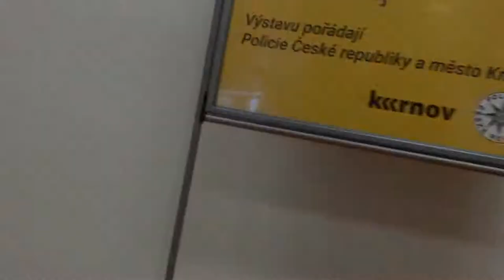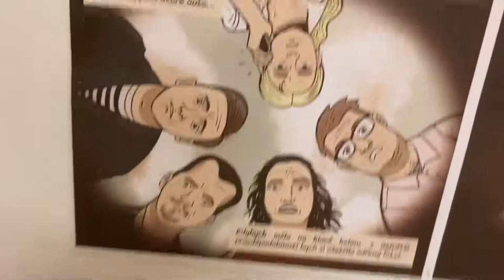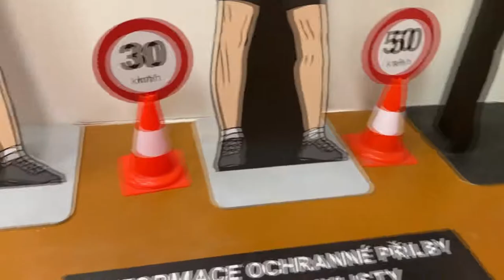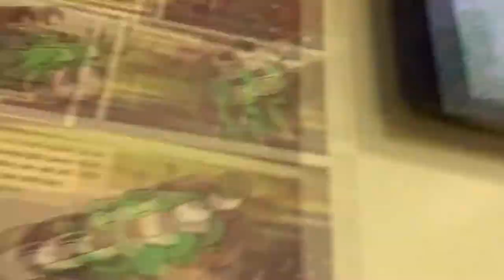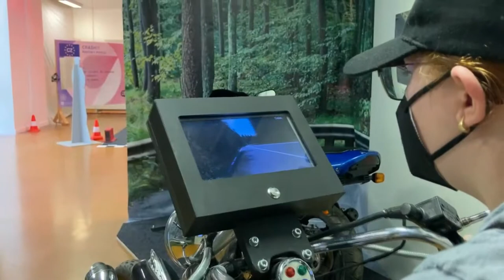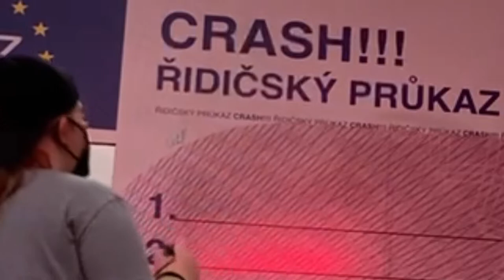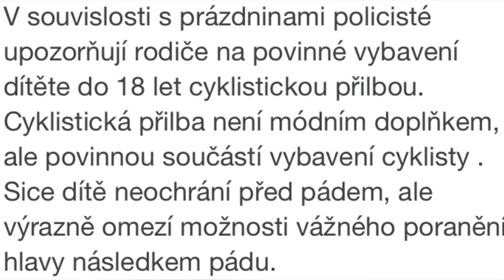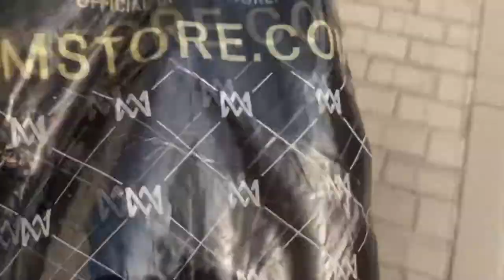NÁVŠTĚVA VÝSTAVY CRASH!!! A JÍZDA AUTOBUSEM | VLOG | Ondra & Nelly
Ahoj, dnes je to po dlouhé době vlog. V dnešním vlogu jsme navšívili slibovvaný CRASH!!! a ne jen to :). Také můžete jít na náš Instagram či Discord server :D.